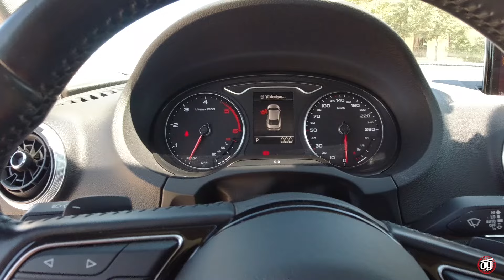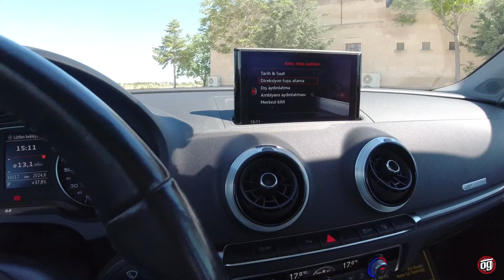Süsleyip Satmak | Audi A3 | Sedan | Otomobil Günlüklerim